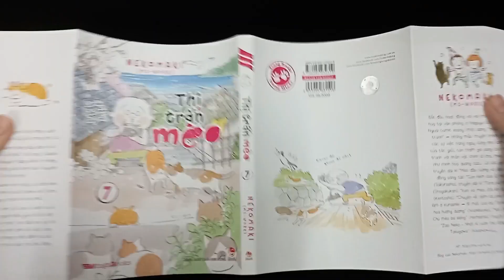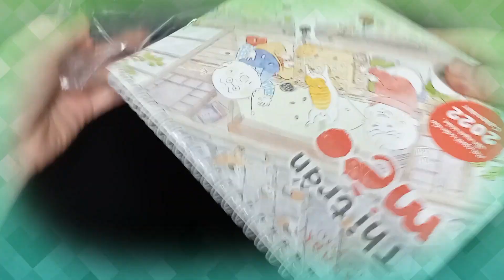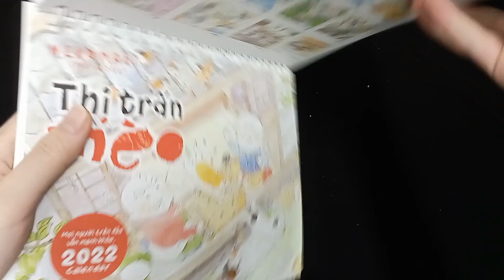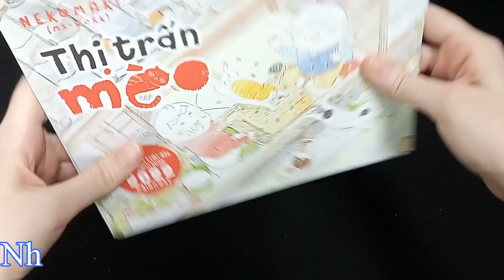Mây Vân Vũ - Review [Thị trấn mèo 7] & Lịch để bàn 2022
Review [Thị trấn mèo] tập 7 & [Lịch bàn 2022]
NỘI DUNG
Câu chuyện nhẹ nhàng, thú vị về cuộc sống của những người già trên một hòn đảo toàn mèo. Trong tập 7, ông Daikichi lần giở từng trang cuốn album cũ ngủ quên bấy lâu trong học tủ. Cuốn album là ký ức đầy hoài niệm về chiếc “xế cưng”, về người thầy “Takayan”… và cả bức hình ông Daikichi chụp cùng vợ mình ngay trước khi bà mất. Những câu chuyện suốt 4 mùa Xuân, hạ, thu, đông cứ thế trôi qua với hai ông cháu Daikichi – Tama.
HÌNH THỨC
- Truyện có size: 13 x 18cm, in 7.000 bản
- 176 trang full màu
- Quà tặng kèm: 1 postcard size 10 x 15cm cứng cáp
LỊCH BÀN 2022
- Size: 16 x 20.6cm có đóng gáy xoắn
- Gồm 13 tờ (1 tranh bìa, 12 tranh màu ứng với mỗi tháng)
- Trang cuối có lịch của năm 2023 luôn (rất tiện lợi)
- Khi mua Combo tập 7 & lịch sẽ được tặng kèm 1 tấm sticker xinh xắn (fan lưu ý để mua đủ combo nha)
KẾT
Lịch dày dặn, cứng cáp. Truyện xịn xò, giá cả phải chăng (có chiết khấu nha). Fan của các boss không thể bỏ lỡ combo đáng yêu này
Điểm: 8.5/10

Video gồm:
00:00 – Mở đầu
00:30 – Postcard
00:40 – Bìa keo
00:55 – Ruột truyện
01:19 – Lịch để bàn 2022
03:11 – Sticker
03:25 – Nhận xét
03:45 – Kết